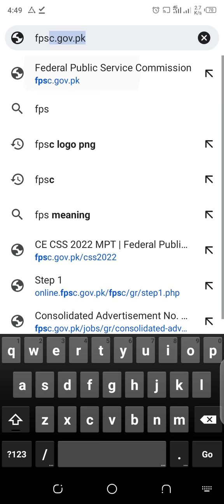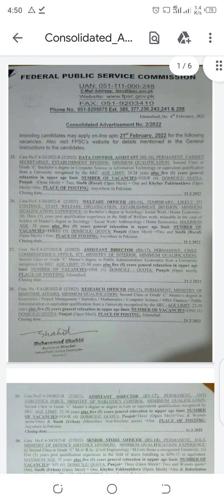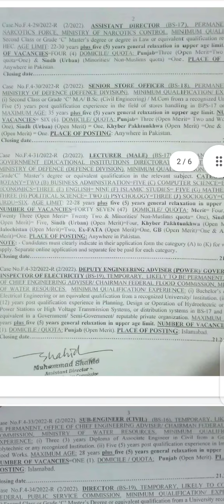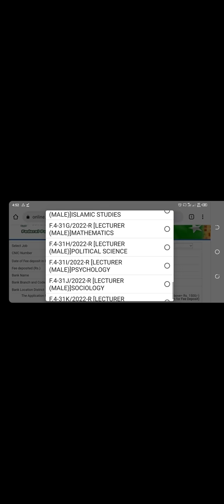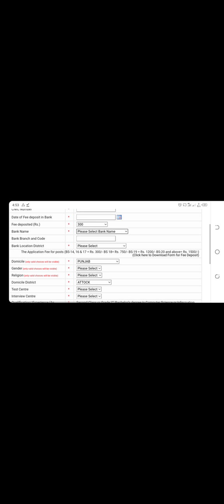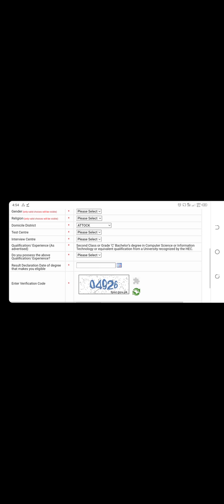How To Online Apply New FPSC Jobs 2022 !! fpsc jobs 2022 !! Fort Jobs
How to online apply New latest jobs 2022 for FPSC 2022...